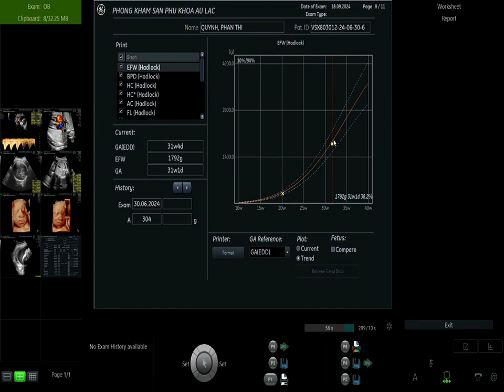Phụ Sản Âu Lạc - Mẹ Phan Thị Quỳnh